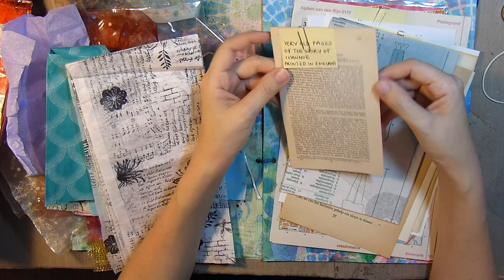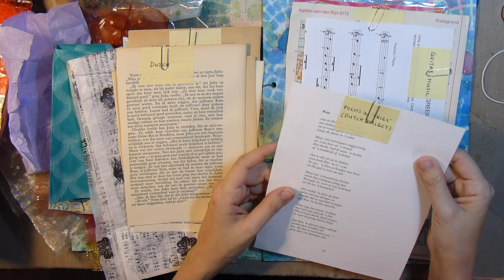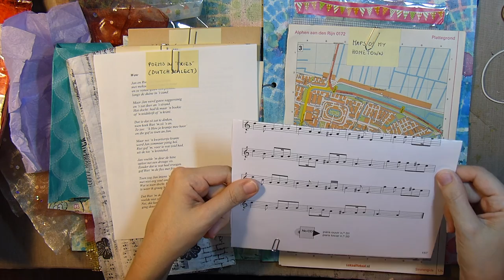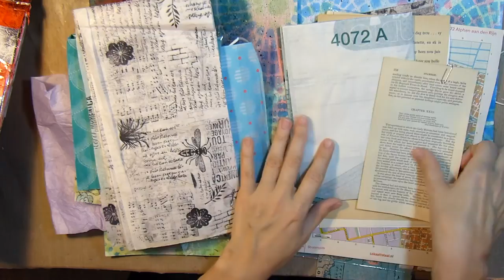Birthday Challenge Entry #3 from Mieke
Here is the third entry received for my Birthday Challenge! Thank you, Mieke! I loved everything you sent!

Video Produced by Yva Lovée Arts
Yva L. Barbour
Copyright Feb. 19, 2016

Artist: Topher Mohr and Alex Elena
Song: Where I am From
Song: Easy Day
Song: Sunflower
Artist: The 126ers
Song: The Bluest Star